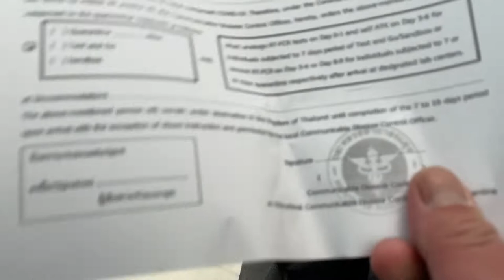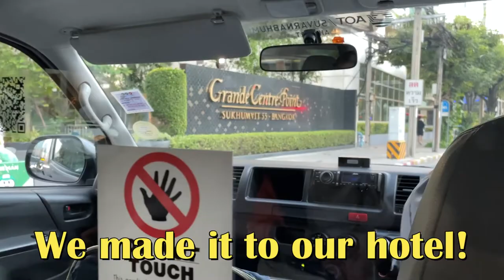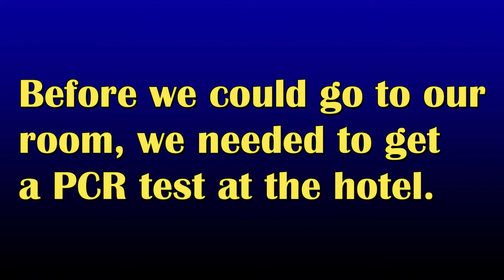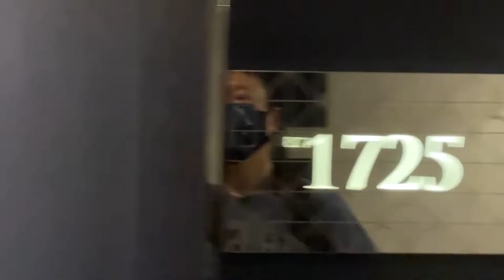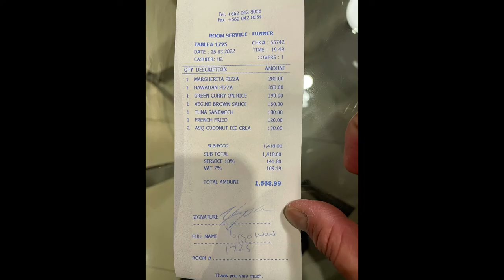DAY ONE Arriving in Bangkok Thailand BKK airport and going to our hotel March 26,2022 PART TWO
This is part two of Day one arriving in Bangkok Thailand.  We arrived at Suvarnabhumi Airport Bangkok International airport of on March 26,2022.

COVID TEST at our hotel